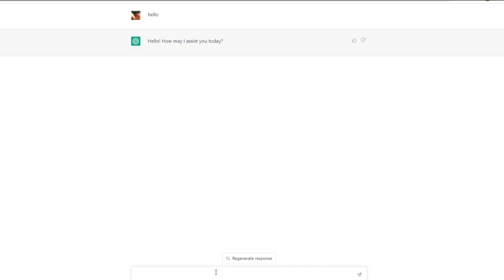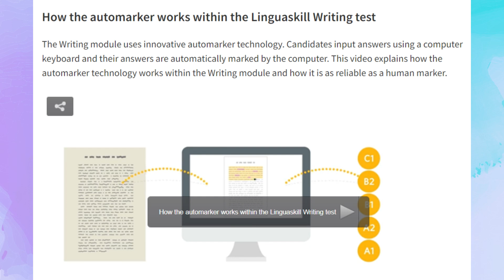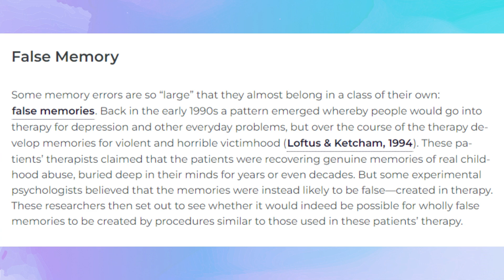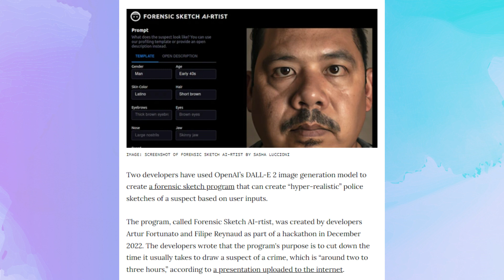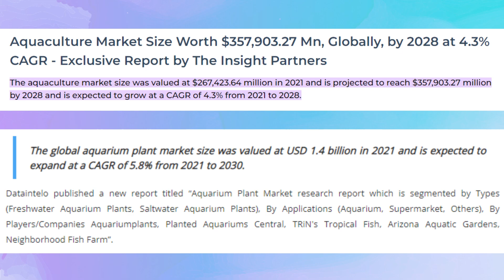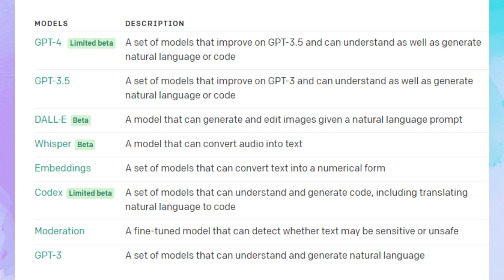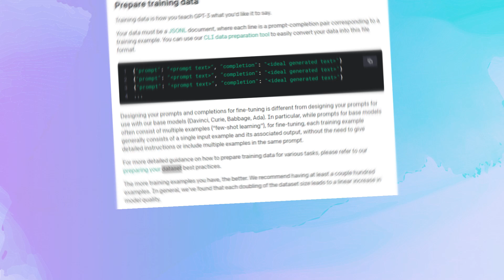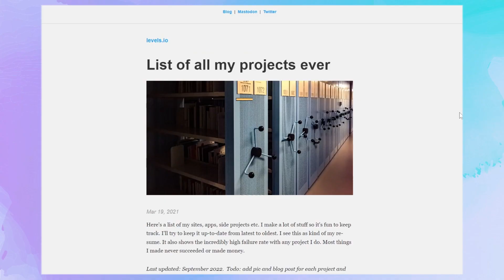7 AI SaaS Ideas You Don't Want To Miss in 2025 (ChatGPT, GPT-4, Stable Diffusion)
Open AI changed the AI landscape forever when they launched ChatGPT.

Since then, businesses all over the world have been adopting AI into their product and day-to-day operations.

The question is, how can you get a slice of the pie? If you don't already have a business and you're planning to start one today.

In this video, we'll be looking at 7 AI App & SaaS Ideas that I think have the potential to make money in 2023.

These ideas will include the usage of ChatGPT, GPT-4, Stable Diffusion, and Dall-E, etc to help humans accomplish their tasks better and faster.

As AI continues to evolve, businesses should too.

Whether you're a business owner or just curious about the future of AI, this video is a great way to start exploring the possibilities!